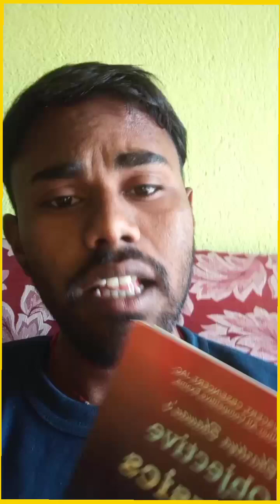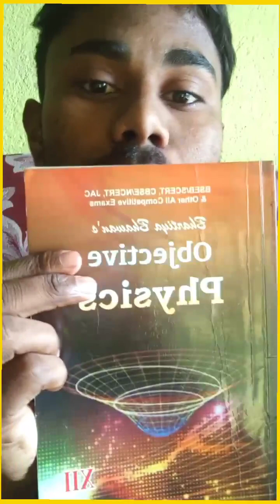सरकारी कॉलेज पाना है तो इस बुक से करो पढ़ाई।। best book for Polytechnic entrance exam 2023